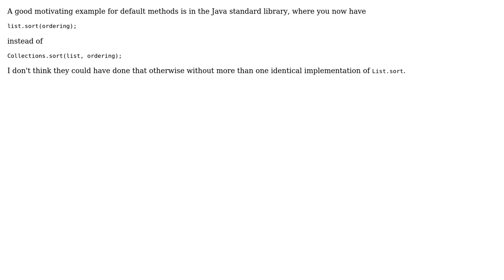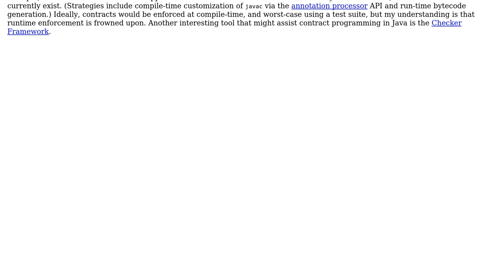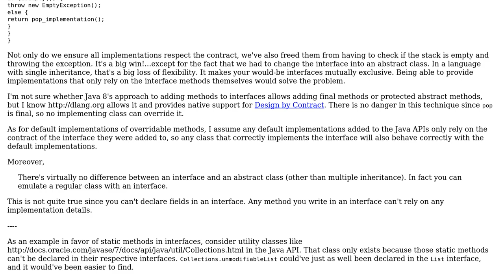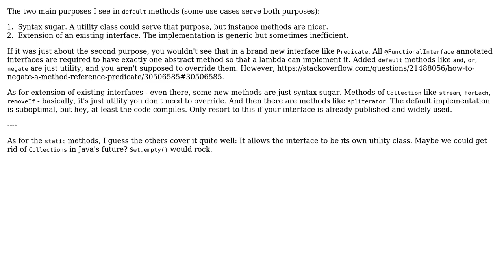Why were default and static methods added to interfaces in Java 8 when we already had abstract...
Software Engineering: Why were default and static methods added to interfaces in Java 8 when we already had abstract classes?

With thanks & praise to God, and with thanks to the many people who have made this project possible! | Content (except music & images) licensed under CC BY-SA | Music | Images & others | With thanks to user Vlasec user soru user Robert Harvey user rae1 user Pang user ngreen user Mister Smith user Mike Partridge user Gonen I user Doval and the Stack Exchange Network Trademarks are property of their respective owners. You are responsible for your own actions.